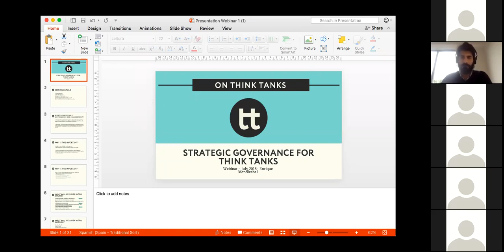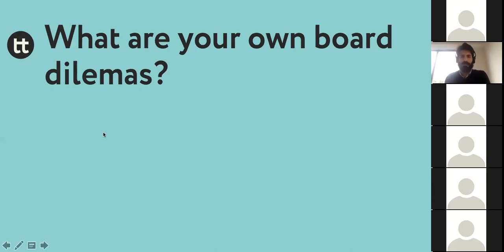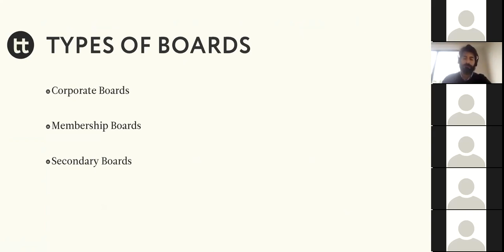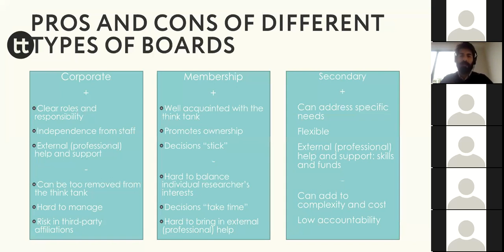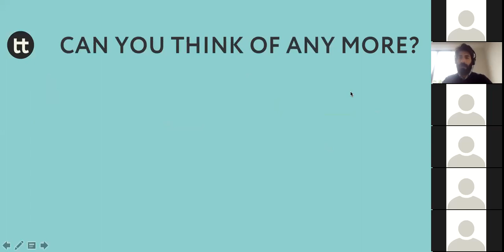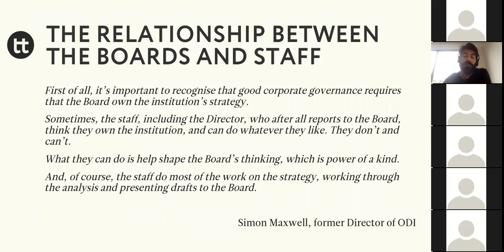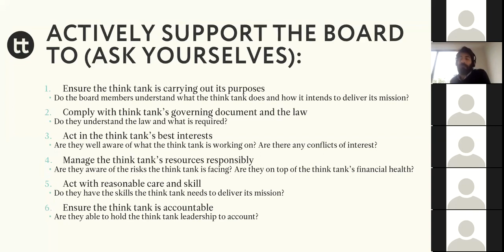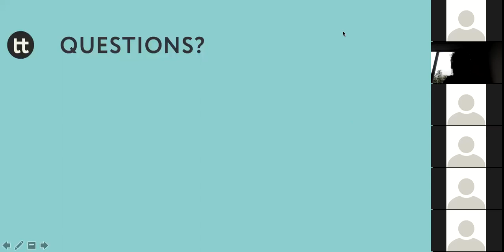Introductory webinar: Think tank governance - a focus on boards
This Introductory webinar about think tank governance is one of the free On Think Tanks webinars.

The OTT School offers a range of capacity building opportunities for policy entrepreneurs, thinktankers, think tanks and policy research centres to develop their personal and organisational competences.